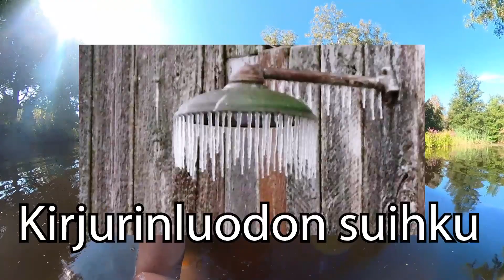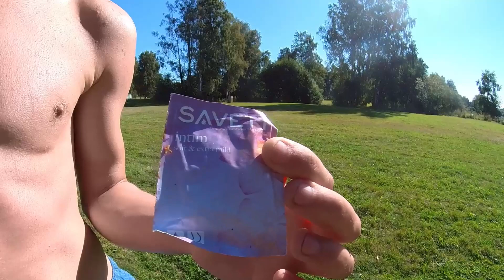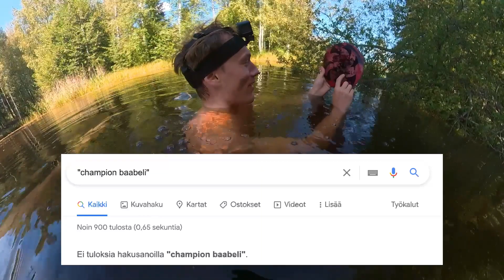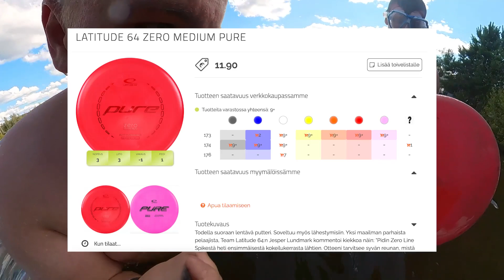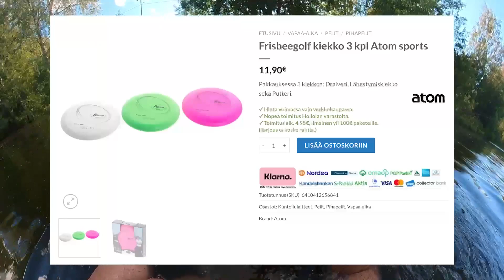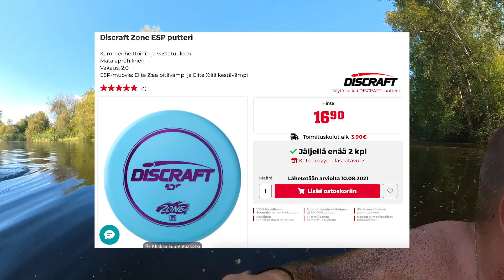Frisbeegolf kiekko kalastus 24h haaste - voittajalle 1000€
Mainoslinkki - Elisa Viihde 3kk yhden hinnalla!

Frisbeegolf kiekko kalastus 24h haaste, voittajalle palkintona 1000 €!

Tällä kertaa etsitään kiekkoja kilpaa, sekä Porin Kirjurinluodossa, Harjavallassa ja Nakkilassa.